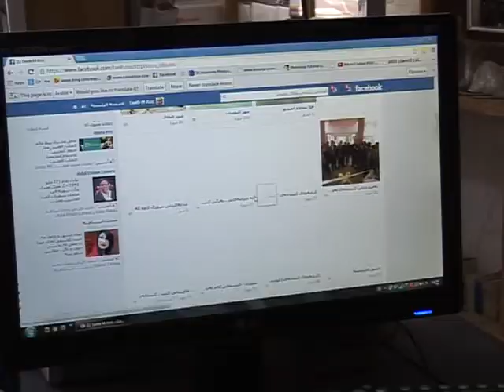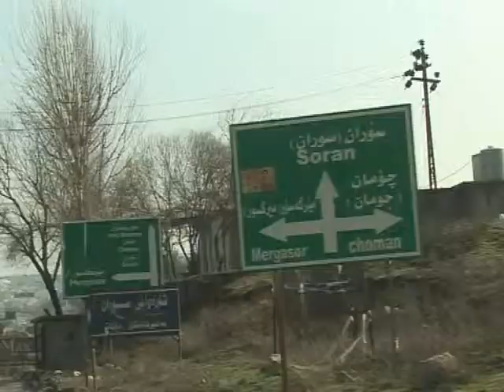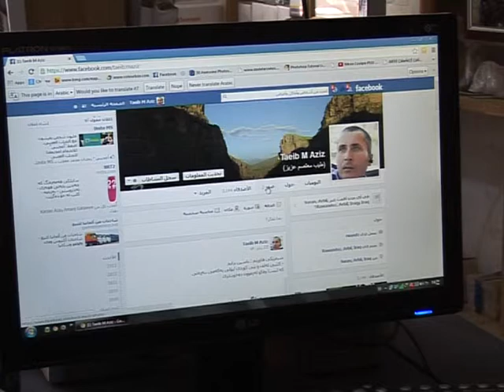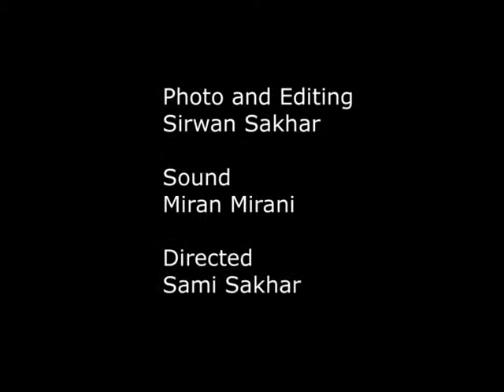Creativity Has No Boundaries: Art and Disability in Kurdistan, Iraq (English version)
Taib Muatasan Aziz, an artist in the Kurdistan Region of Iraq, is 98 percent disabled, yet he finds comfort, solace and creativity in the art he creates with just two mobile fingers. Listen to his story of art, passion and creativity encouraged, not hindered by his physical disability brought to you by the Soran Association Care for the Handicapped (SACH) and the MEPI Alumni Network Iraq.